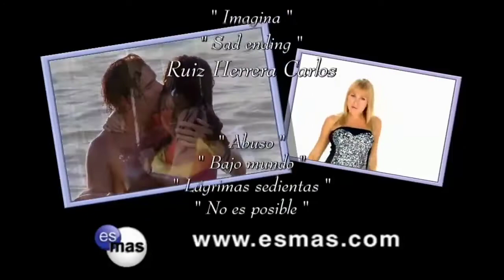Mar de Amor - Guilhermo se preocupa com Estrela e faz questionamentos e leva fora dela